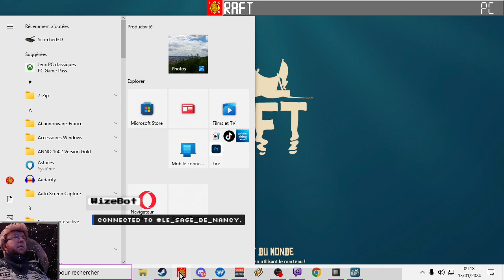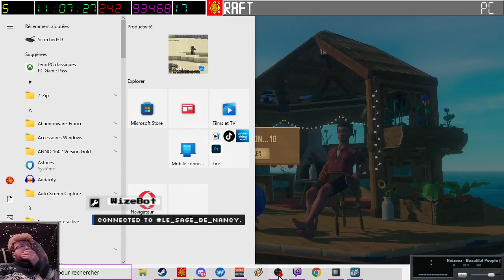[13-01-2024] Raft (épisode 8) Le grand final, Utopia était ici. [LSDN]